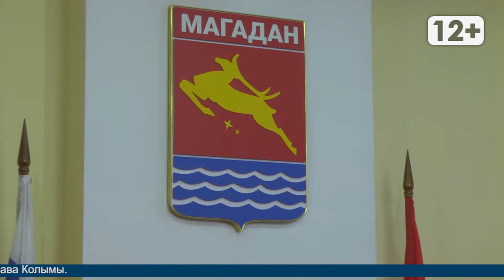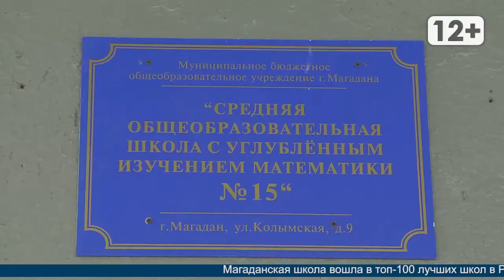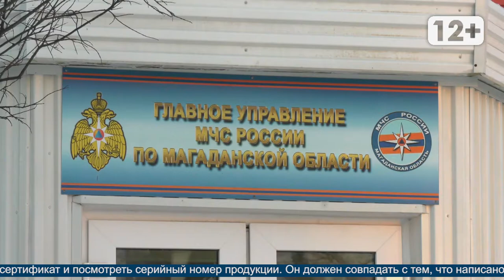Новости Магадана от 15 декабря 2020